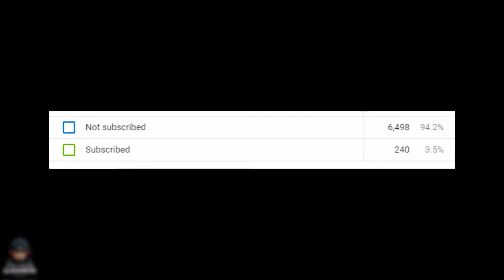Sniper 3D l Gameplay Walkthrough l Part 5